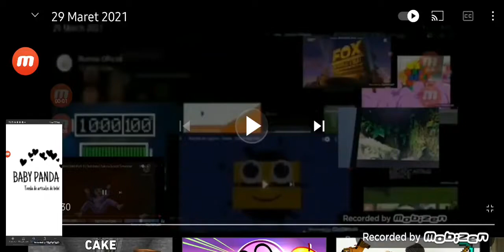29 Maret 2021